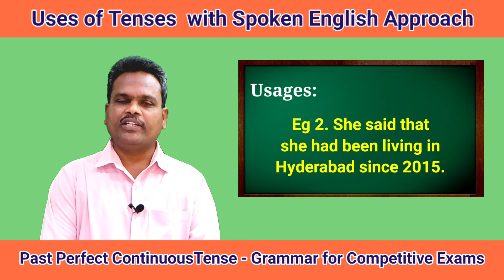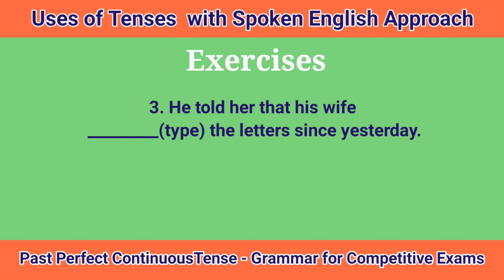Tenses uses | Past perfect continuous tense | sies spoken english & grammar | English sub titles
Sies English grammar English sub titles Tenses usages in Telugu and English Spoken english videos in telugu Spoken English learning videos through telugu SIESENGLISHSPOKEN English grammar for competitive exams Sahithi's Institute of English and Soft Skills

After watching this Tenses uses or usages in telugu video, one can learn the uses of Past perfect continuous tense. It's a video on our course sies spoken english and english grammar for competitive exams or English Grammar for TET DSC UPSC BSRB SSC. After watching this Spoken English video in telugu, one can understand the concepts, structures, telugu meanings and to use Past perfect continuous tense in exercises in exams and in Spoken English through Telugu. One can also understand the difference between past continuous tense and past perfect continuous tense to use in Spoken English and in English Grammar. It is a Spoken video in Telugu offered by SIESENGLISHSPOKEN. It is useful for academic and competitive exams. It is useful for both Telugu and English speaking people all over the world. English subtitles can help them to understand well.

It is purely an educational video made out of my studies, learning and experience. These are my personal experiences to share the needy. If anything found in appropriate, bring it to my notice. No issues, please

Trainer's Profile:

I am Kanumarlapudi Srinivasu, a Lecturer in English, Spoken English Trainer/Director of SIES and teacher trainer for over two decades. I have extended my services, in private Junior and Degree colleges and Contact JL/Guest faculty in GJC(G), Mahabubabad. Extended services for the benefit of the students very sincerely and devotedly. Very soon, my teaching English has become my passion and no looking back. Everything is good going. I have got State level results, Name, fame...etc The best thing I feel is that people named me after Sahiti Srinivaas and have been called by the same name still. It's a pride feeling ever in my life that my institute name has become my surname. In a row, I have received the best Dst Lecturer award by Pvt Junior Colleges Association, Telangana and Vavi Laxmi Narayana Couple's Club Mahabubabad and so on...

Launching of SIE/ Turning into SIES

I founded Sahithi's Institute of English in the year 2000 with the aim of teaching English to one lakh people. I continued my services teaching English Grammar, Spoken English. Since then I have taught Spoken English for more than 45,000 people. Those who have completed the training, have proved themselves to be capable of doing well, settling down in jobs and real life in India and abroad. They had been living satisfactorily.

In course of time, there are lot many changes. The courses must be updated and changed with changes. Due to these unavoidable situations, I sometimes need to set right the attitude of the learners, extend instruction in psychological process and make them learn in learn by doing method. It is all for giving assured outcome. To meet with those challenges, the courses are to be offered with the mixture of soft skills. Thus, I added Soft Skills into the syllabus. Then onwards SIE is SIES.

With this encouragement and inspiration, I have planned to serve more people in all possible ways to help them. I feel the social media especially You Tube is the better choice.

Training Method

I offer 'Spoken English' as a training course. There is a specific syllabus for this. The combination of teaching and practice is an ongoing process. My way of teaching is quite different from the regular one. The learners' practice is the lifeline of the learning. That is why I am a facilitator rather than a teacher and a speaker.I train the learners according to their level. Whether the candidate is a student, an employee, or a homemaker, English is well-learned and easily speak in English. All that is required is the quest to learn and the submissive activity. Finally, I say that I make the learners do the things in a different way.